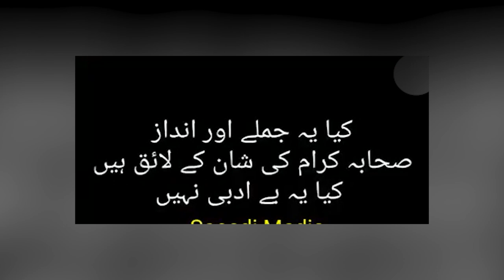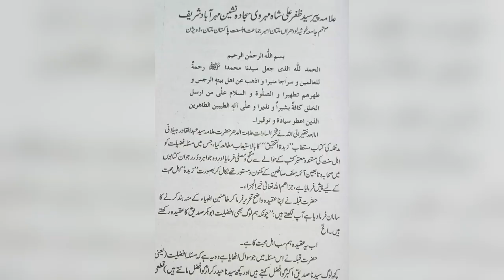Irfan Shah ke nay Chamche چمچے Nabeel Afzal Irfani ne Irfan Shah ke Sathiyon ko Kafir qarar de diya